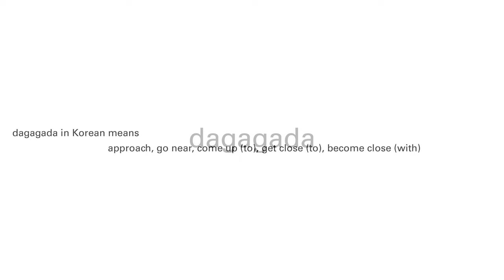Biibora - Dagagada (official fotologue)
Dagagada in Korean means: approach, go near, come up (to), get close (to), become close (with)
photographs from Jiacuo dance of the Mosuo People - Lugu Lake, Yunnan-Guizhou Plateau, China 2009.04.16
Jiacuo Dance(甲搓舞) is the traditional dance of the Mosuo Ethnic Minority, who live in the mountains of Lugu Lake of Yunnan province. So-called Jiacuo(甲搓), Jia(甲)means good and beautiful; and Cuo(搓) means dance, so the complete meaning of Jiacuo is dance for good times. The origin of Jiacuo Dance is related to war. It is said that when Mosuo people was attacked by foreign nationalities, the tribal leader, together with Mosuo people, set a fire on the square of the village entrance. People surrounded the fire, shouting and dancing, to encourage soldiers and defeated the enemy. After the victory, they sang around the fire and danced happily. As a result, Jiacuo Dance became a group entertainment square dance, a dance for people to celebrate harvest, festivals and pray for gods. It also provides convenience for young men and women to find the soul mate.(1)
thank you Mosuo People for the wonderful experience!!!
executive producer: Chung Kae Seo, Minha Lee
produced by Chung Kae Seo
composed by Chung Kae Seo
arrangements by Chung Kae Seo
all instruments and programmings by Chung Kae Seo
recorded by Chung Kae Seo
recorded at Dark Side studio, Seoul - Korea
mixed by Chung Kae Seo
mixed at Dark Side studio, Seoul - Korea
mastered by Chung Kae Seo
mastered at Dark Side studio, Seoul - Korea
recorded, mixed and mastered: 24bit/48kHz
concept and design Chung Kae Seo
photographs Chung Kae Seo
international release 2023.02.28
released in all streaming platform